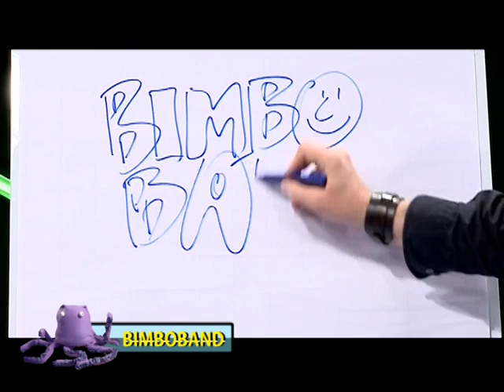Silvia Butera e Giovanni Caviezel - Bimbo band - l'oca cuoca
BIMBO_BAND è un microprogramma per bambini "grandi" e grandi "bambini"
ideato, scritto e condotto da Silvia Butera e Giovanni Caviezel
regia: Simona Lanzi; montaggio Sergio Demonti; scenografia Enrico Scampini; operatore Stefano Ciccone; tecnico audio Damiano Casalino
L'oca cuoca: musica di Giovanni Caviezel parole di Roberto Piumini
original sound recording made by Dollswhip